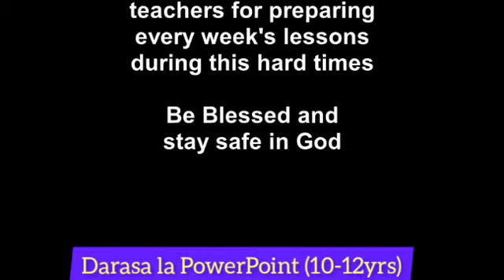Theme Lesson: He was blinded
Lesson by mrs. Marachi Victoria - Chesegem SDA Church ELDORET. Lesson 3 for 13th Sabbath 2020 (Coronavirus virus Pandemic that caused closure of churches among other public gatherings)